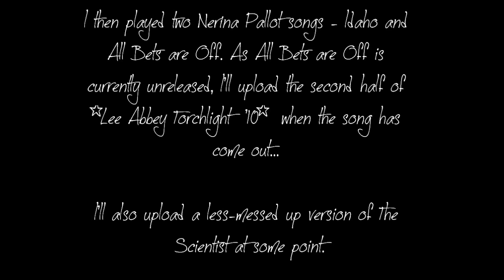Amelia Dovelle ~ Live at Torchlight *Lee Abbey 2010* Part 1 (Use Somebody, The Scientist)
Use Somebody - Kings of Leon & Laura Jansen

Thank's to JD for letting me play, to Ezra for filming, and to Bex for looking after the technical stuff. :)

(And thanks to whoever gave me the lyrics.)

Basically, the best week of my life, and this was a fun evening. :)